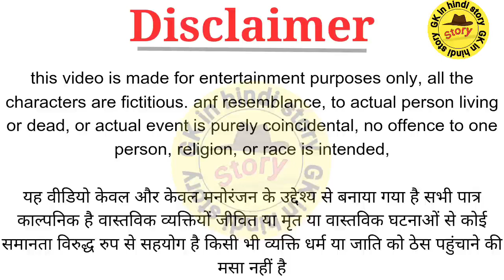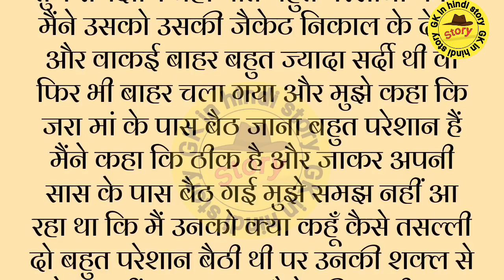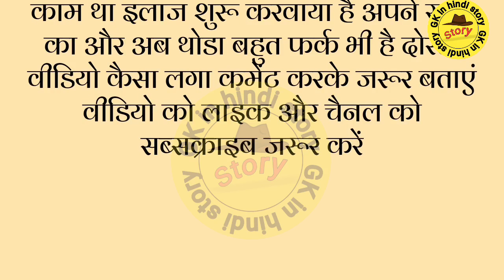Suvichar - Emotional Kahani - New Emotional Story -मेरी सास क्या खिलाती थी वह आज भी जवान थे